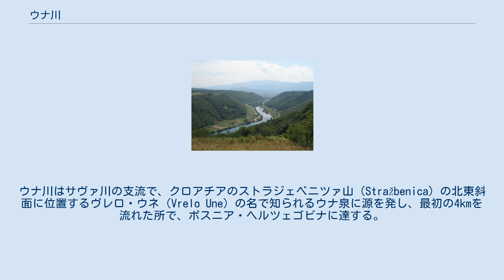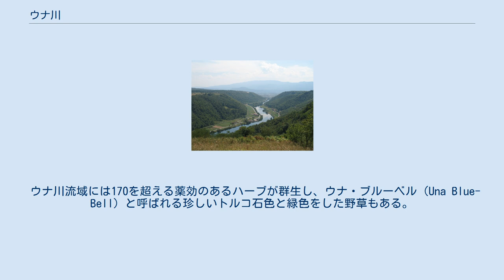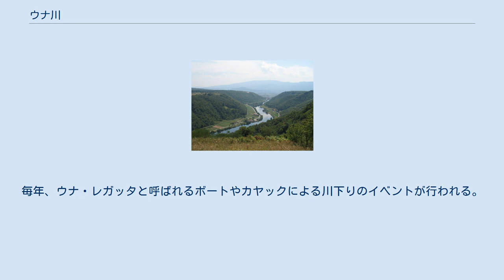ウナ川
ボスニア・ヘルツェゴビナの河川
ボスニア・ヘルツェゴビナの国境
クロアチア・ボスニア・ヘルツェゴビナ関係
ウナ川（Una, Уна）はクロアチアとボスニア・ヘルツェゴビナを流れる河川で、全長は207km、流域面積は9,368km²である。
ウナ川流域には100万人以上の人が暮らしている。
ウナ川はサヴァ川の支流で、クロアチアのストラジェベニツァ山（Stražbenica）の北東斜面に位置するヴレロ・ウネ（Vrelo Une）の名で知られるウナ泉に源を発し、最初の4kmを流れた所で、ボスニア・ヘルツェゴビナに達する。
マルティン・ブロド（Martin Brod）、クレン・ヴァクフ（Kulen Vakuf）などの町村を通り、クロアチア、ボスニア・ヘルツェゴビナ両国の国境を流れて行く。
リパチュ（Ripač）近くで蛇行し、ボスニア領内に入るとビハチに入り、西に向かいボサンスカ・クルパ、ボサンスカ・オトカへ向かう。
ドブレティン（Dobretin）とヤヴォルニク（Javornik）の村近くで再びクロアチアとボスニア・ヘルツェゴビナの国境を流れて行く。
ボサンスキ・ノヴィ（ノヴィ・グラード）、ドヴォル（Dvor）、フルヴァツカ・コスタイニツァ、ボサンスカ・コスタイニツァ、フルヴァツカ・ドゥビツァ、ボサンスカ・ドゥビツァを流れ、ヤセノヴァツ近くでサヴァ川と合流する。
ウナ川の主な支流にはウナツ川、サナ川、クロコト川（Klokot）などがある。
 ウナ川流域には170を超える薬効のあるハーブが群生し、ウナ・ブルーベル（Una Blue-Bell）と呼ばれる珍しいトルコ石色と緑色をした野草もある。
また、28種の魚類も生息し、ウナ川では最大のサケ類のフッヘンも生息する。
流域の町はウナ川が世界で最も綺麗な川であると主張しているがそれを証明出来るものはない。
ウナ川の名前の由来の伝説に古代ローマ人が最初に訪れた際、"Una Unica Est"と言ったとされウナは唯一であるということから、比類ない綺麗な川と言うことと関連している。
毎年、ウナ・レガッタと呼ばれるボートやカヤックによる川下りのイベントが行われる。